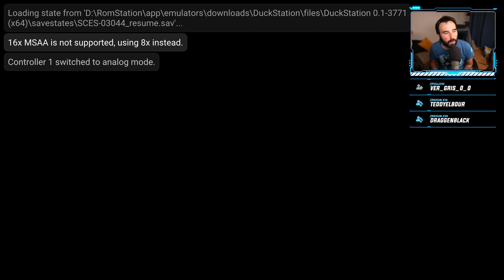QUI S'EN SOUVIENT ? | The Legend of Dragoon - GAMEPLAY FR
The Legend of Dragoon m'a toujours fasciné, j'y retourne le temps d'un petit gameplay nostalgie !

The Legend of Dragoon est un J-RPG sorti dans la fin des années 90 sur Playstation. Original dans son approche, déjà de par son système de combat mais aussi dans son concept des "Dragoons" : il est sur le papier un titre très solide pour qui aime le genre. On y revient durant une petite heure, c'était un très chouette moment !